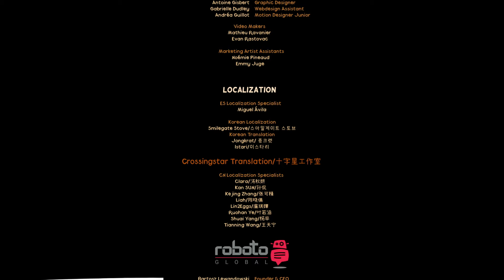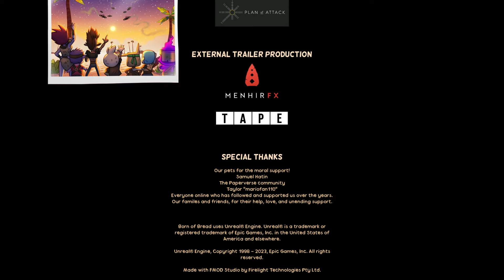Born of Bread Part 39 FINALE - The Final Side Quest and Boss!